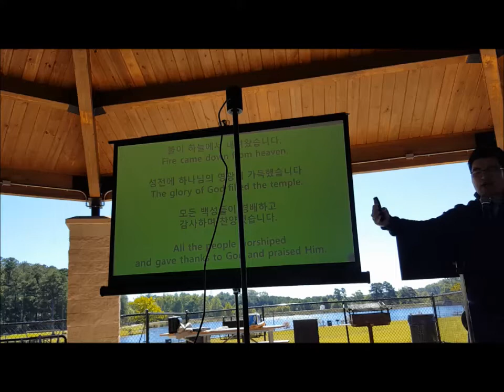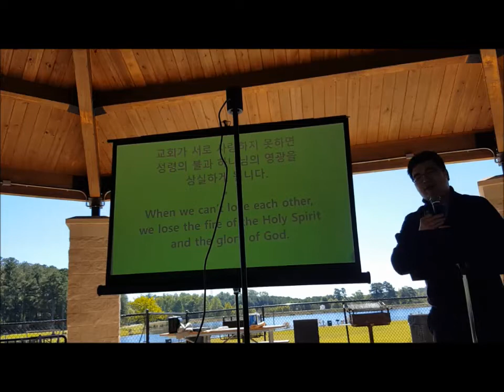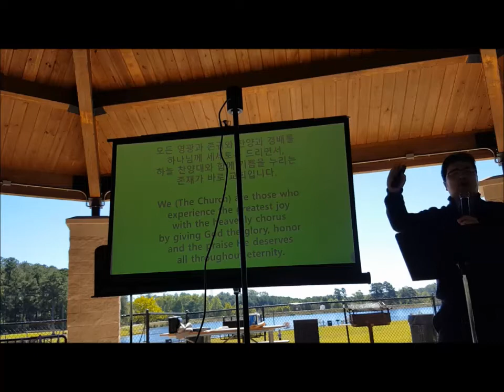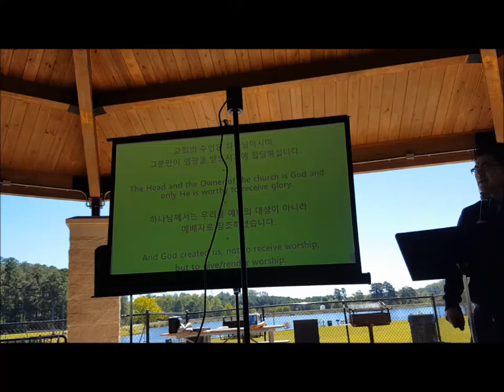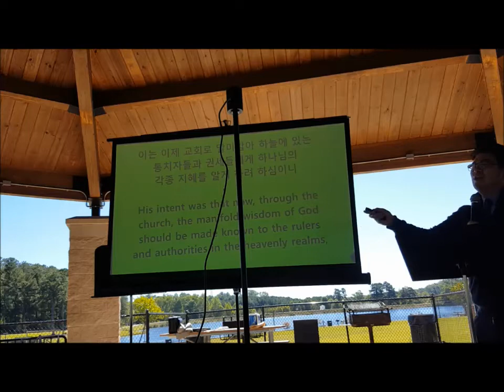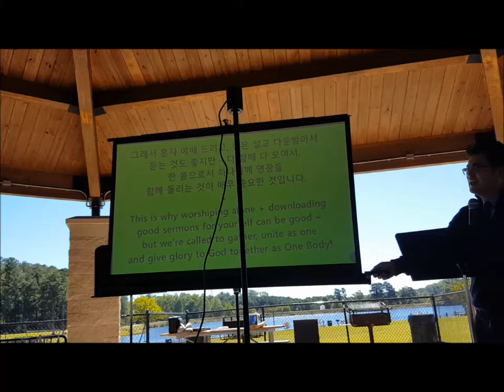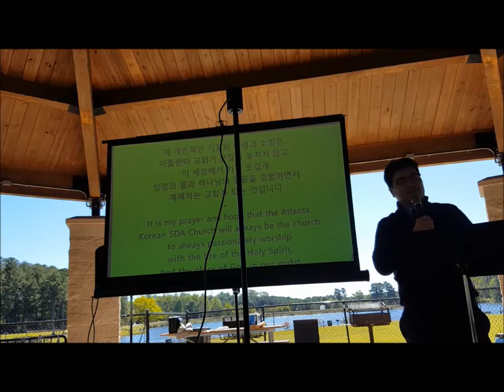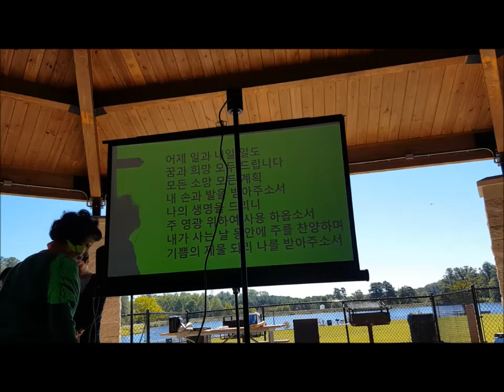교회가 존재하는 이유 "Why Church?" Eph 1: 4-5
Outdoor worship at Rhodes Jordan Park
Atlanta Korean SDA Church  KM+EM Joint Worship
Speaker: Pastor Justin Yang
10/13/2018